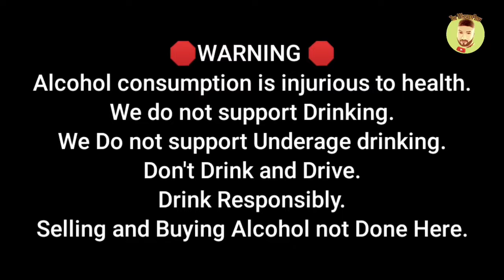All New Black Dog Whisky ✌️ | Black Dog Triple Gold Reserve Whisky review | The Whiskeypedia